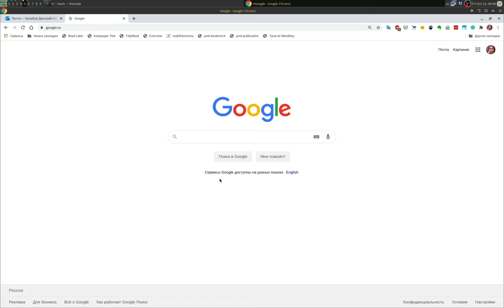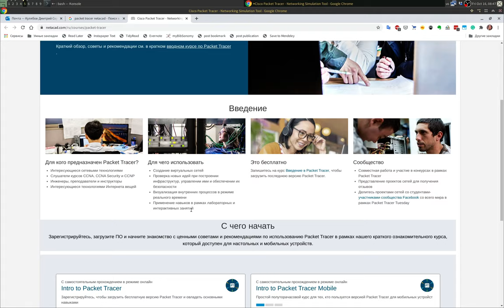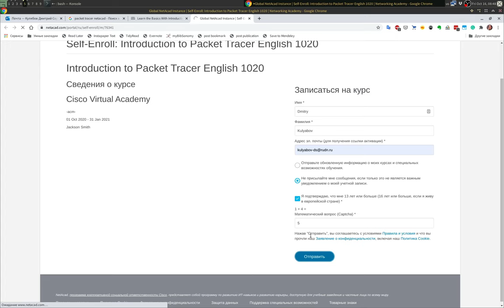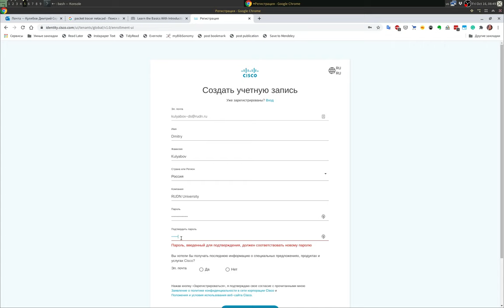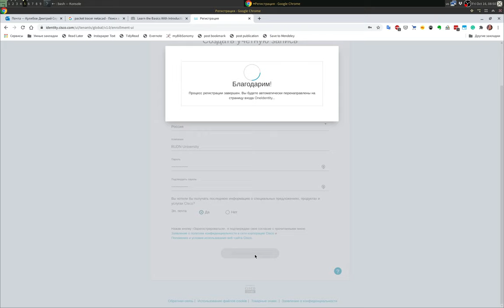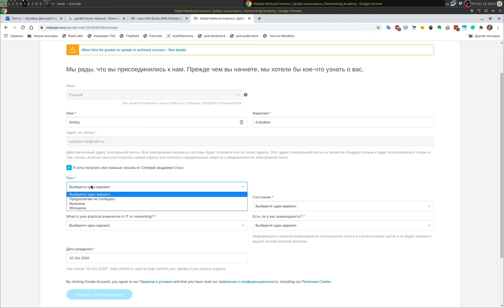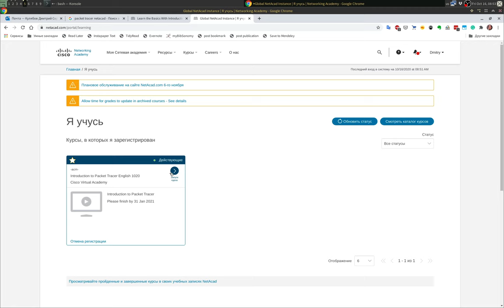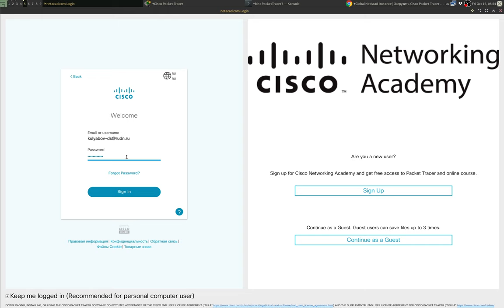Программное средство Cisco PacketTracer - Регистрация в Сетевой академии Cisco